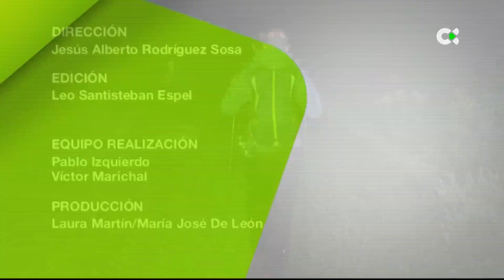Deportes TN2 | 13/09/23